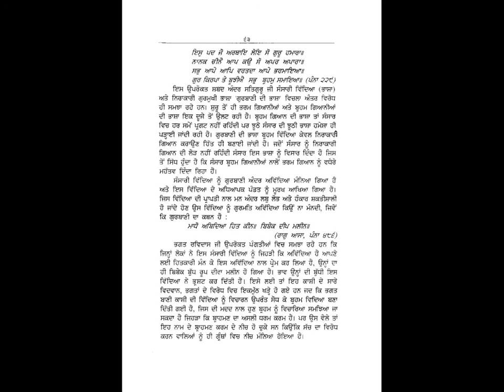Gurbani Arth Bodh_-_Gurbani Noon Samjhan Layi Gurmukhi Drishti Di Lod.